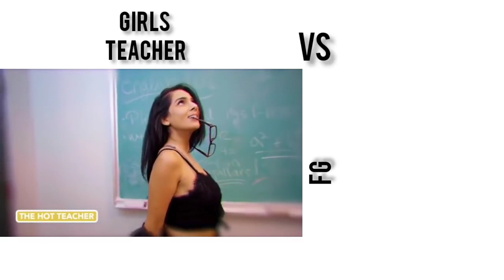Teacher memes || Girls teacher vs boys teacher || Hot girls memes || BB Memes